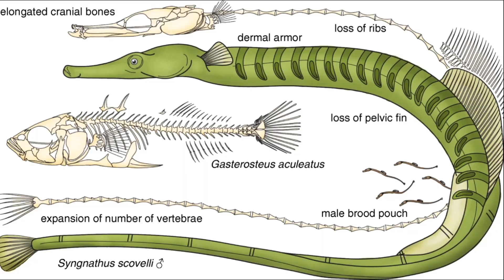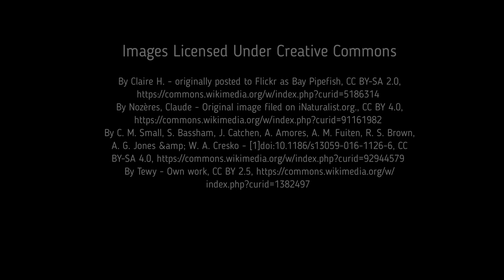Facts: The Bay Pipefish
Quick facts about this long and slim fish that blends with eelgrass! The bay pipefish (Syngnathus leptorhynchus). Bay pipefish facts!

Eschmeyer, William N., and Herald, Earl S.. A Field Guide to Pacific Coast Fishes of North America: From the Gulf of Alaska to Baja, California. United States, Houghton Mifflin, 1983.

*All footage was filmed by Deep Marine Scenes